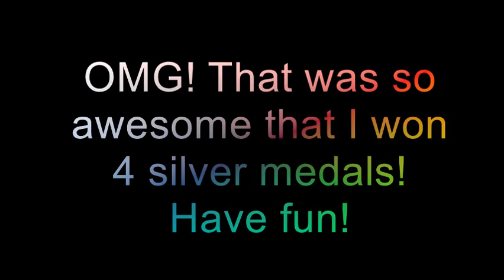My reaction that I got 4 silver medals of INAS Global Games 2019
OMG! I enjoyed this video. We hope you enjoyed that video.